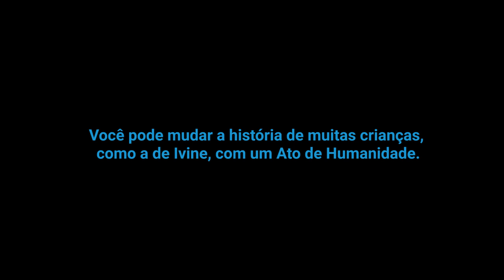UNICEF: Algumas histórias nunca foram feitas para crianças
Por que a vida é tão dura? É a pergunta que Ivine, uma menina de 14 anos que foi forçada a fugir de casa, faz a si mesma. Este vídeo conta a trajetória da fuga dela, com sua família.

Algumas histórias nunca foram feitas para crianças. Combata o preconceito contra os refugiados com um simples ato de humanidade